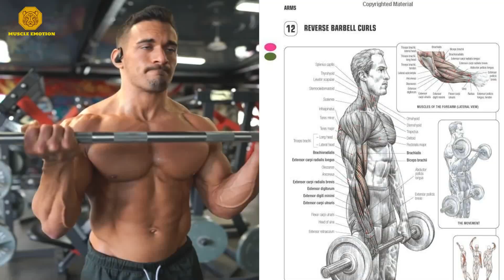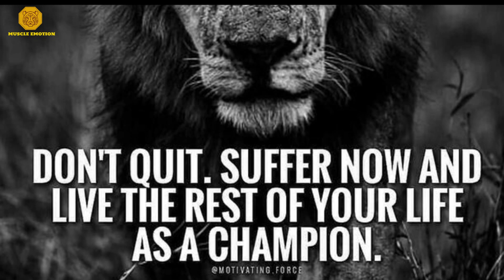The Best Full-Body Barbell Workout / Musculation tout le corps avec la barre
➡️ATHLETES IN THIS VDO TO FOLLOW :
💎BRIAN DE COSTA INSTAGRAM :

Draw anatomy FRÉDÉRIC DELAVIER

full body weight workout,  home workout no equipment , full body workout, ,  gym no equipement for all body,
full bodyweight training to lose weight

Circuit training au poids de corps complet pour perdre du gras et se muscler
musculation au poids de corps
تمارين زيادة القوة الجسم كامل وكسب القدرة على التحمل
تمارين رائعة تعطيك قدرة تحمل عالية وزيادة في دفع عند تمارين وتقوي قلب وتساعد على حرق دهون مترسبة في جسم ايضا تعزز ترابط بين عقل وجسم من اجل تكافئ في حجم عضلي بنسبة للجهتين
تمارين الاعصاب, تمارين الاعصاب والقوة, كيفية تقوية الاعصاب, تمارين الاعصاب والقوة تجعلك رجل حديدي, تقوية اعصاب اليدين, افضل تمارين تقوية الاعصاب للمبتدئين, تقوية الاعصاب والانسجة العضلية, كيف تقوي الاعصاب, كيف تحصل على اعصاب فولاذية, تقوية الجسم, تمارين اعصاب حديد, اقوى تمارين في العالم لتقوية اعصاب الذراعين, تمارين لتقوية الاعصاب, تمارين, تقوية الاعصاب, علاج ضعف الاعصاب, تمرينات تقوية الاعصاب, اعصاب حديد

Free weight workout, bodybuilding full program, bodyweight, street workout, streetworkout for masss,  best bodyweight workout, street workout usa, street workout algeria,